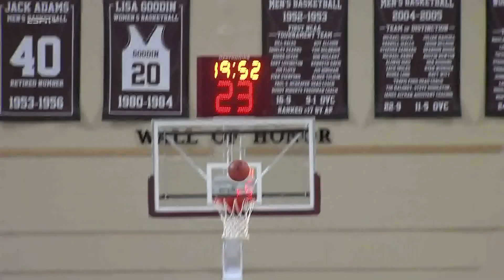EKU v CU-Harrodsburg Men's Basketball Highlights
Six Colonels scored in double figures in the win over the Pioneers.

We look forward to seeing you at Roy Kidd Stadium, McBrayer Arena at Alumni Coliseum, Earle Combs Stadium, Gertrude Hood Field and the EKU Soccer Field for an upcoming event. We look forward to having Colonel Club members, season ticket holders and guests join us for EKU Athletics.

Join the email list for EKU Athletics to receive the Maroon Message, the official email of EKU Athletics

By following our content, you will receive behind-the-scenes photos, exclusive videos and all the news and statistics about our Eastern Kentucky University intercollegiate athletic teams.